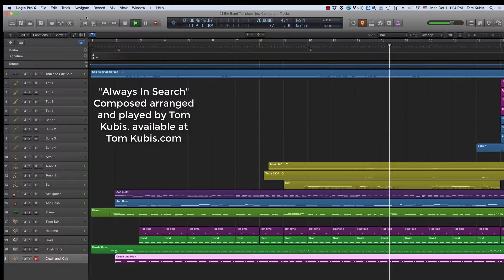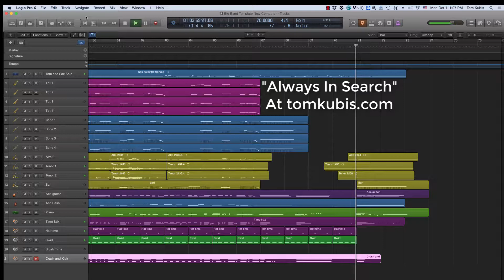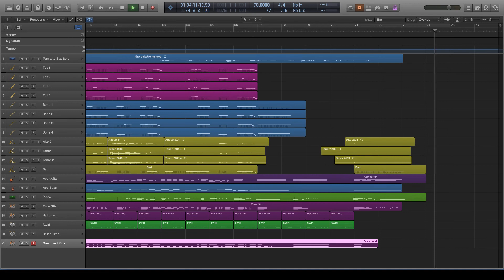Always In Seach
Beautiful Alto Ballad for Jazz Band